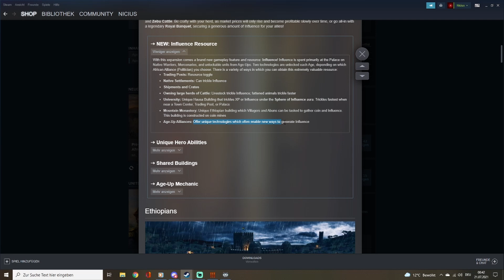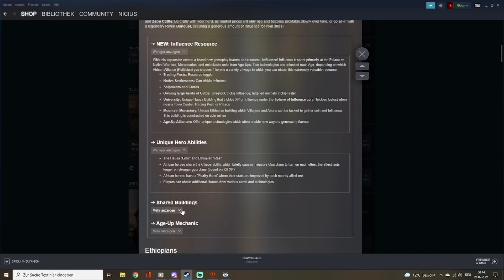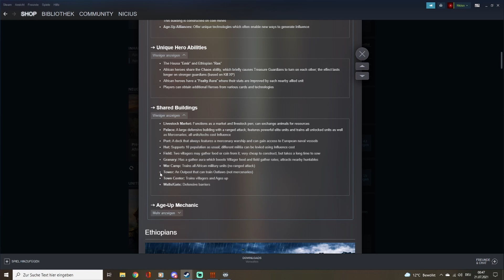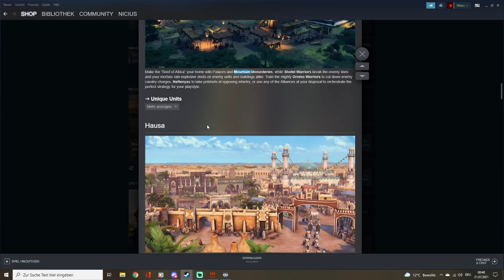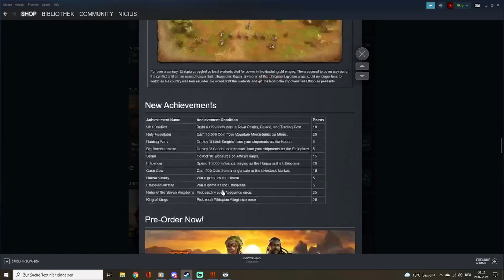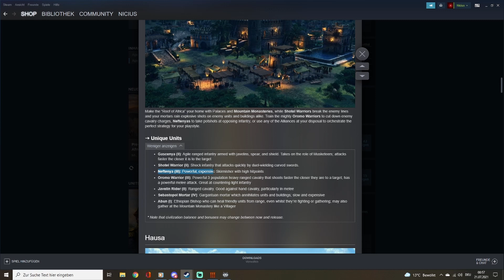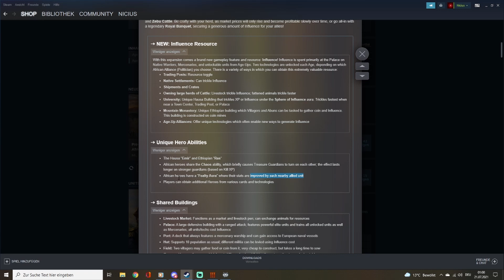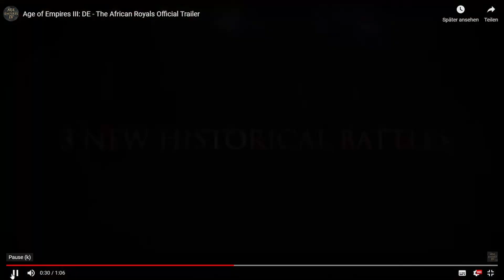the African Expansion DLC "The African Royals" arrive at August 2nd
Want to catch my live?
missed a livestream?
You Like the music?